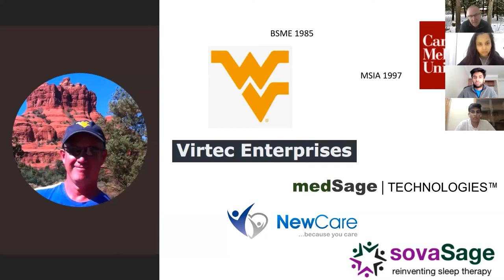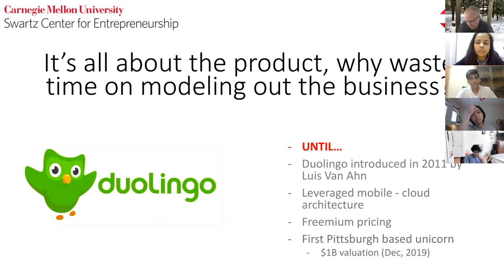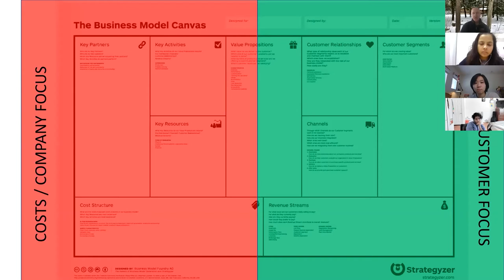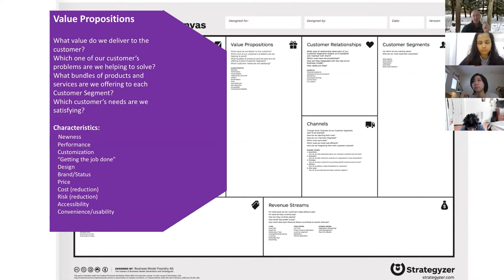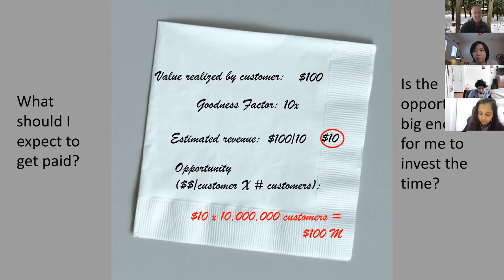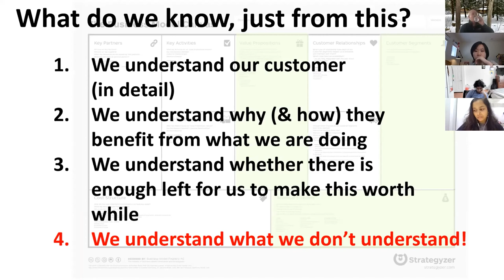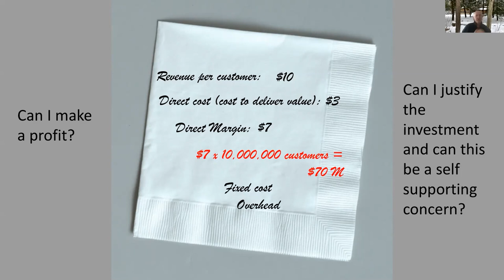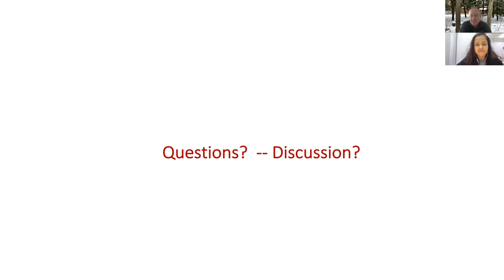CONNECTS: Business Model Canvas: A Practical Guide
Business Model Canvas: A Practical Guide

12:30 p.m. - 1:30 p.m. EST
Presenter: Will Kaigler, CMU Swartz Center

Many aspiring entrepreneurs have heard of the business model canvas, but few actually use it correctly.